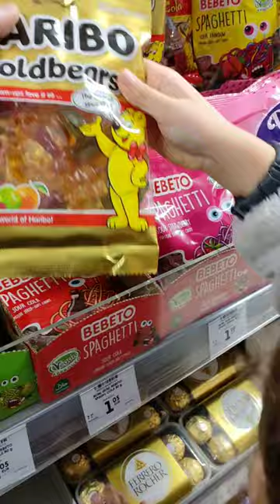Does a Haribo jelly Bear Grow When Put in Water?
In this exciting video, we do a fun experiment to find out if Haribo gummy Bear candy grows when soaked in water. Watch while doing the "Haribo Gummy Bear Growth Test" and uncover the truth behind this popular myth. We give step-by-step instructions and showcase the fascinating results we achieved during the experiment. Join us for this educational and fun adventure that will amaze you!

Curious to witness the science behind the gummy bear expansion? Don't look anywhere else! Our experiment rigorously investigates the behavior of Haribo jellies when they are exposed to water. Will these delicious candies really grow? Join us on this fascinating journey and immerse yourself in the world of scientific discovery.